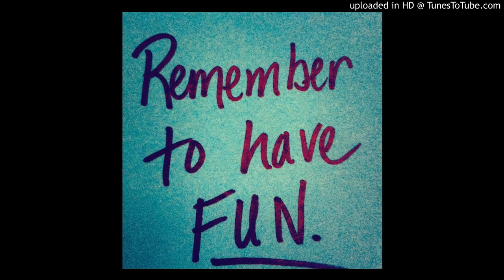DJ HONG CHI - Have Fun bboy mixtape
Yo everyonei m DJ hong chi from Taiwan (Beigang Culture crew)